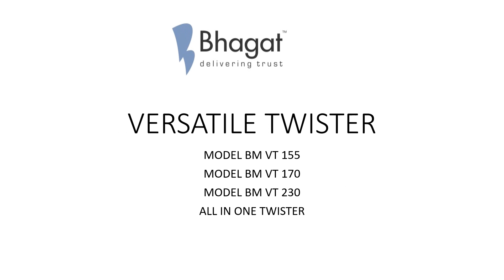MODEL BM VT 170 INFO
a VERSATILE TWIST SOLUTION IN ONE MACHINE BY BHAGAT TEXTILE MACHINES PVT LTD..SURAT INDIA